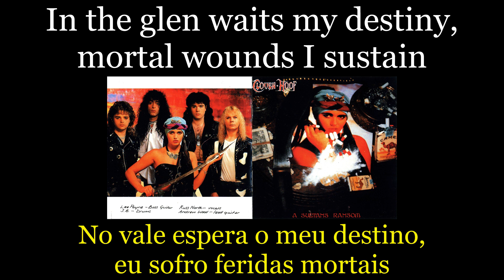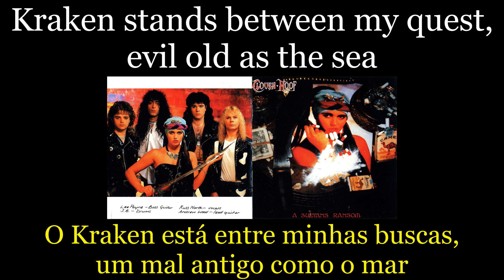Cloven Hoof - Highlander - Lyrics - Tradução pt-BR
Álbum: A Sultan's Ransom (1989)
Banda: Cloven Hoof
País: Inglaterra
Integrantes:
Russ North - Vocal
Andy Wood - Guitarra
Lee Payne - Baixo
J.B. - Bateria